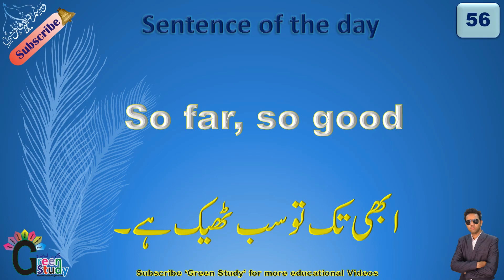Sentence Of The Day 57 | Daily use sentences | English Sentences | English Speaking course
New Series "Sentence Of The day". English Conversation Practice